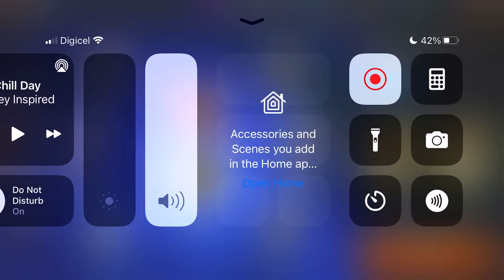105 ovr Live Pass MVP Plus Player Elgin Baylor Gameplay NBA LIVE MOBILE